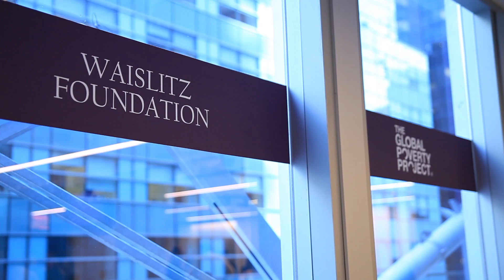Announcing the winner of the 2015 Global Citizen Waislitz Award!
Caryn Carver reports from the Global Citizen Impact Lab, where the winner of the 2015 Global Citizen Waislitz Award was announced.